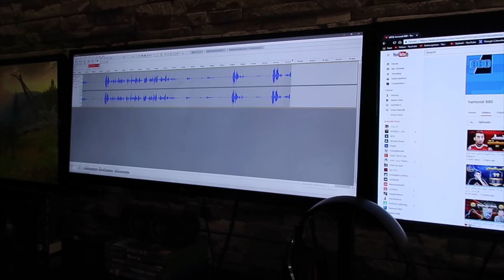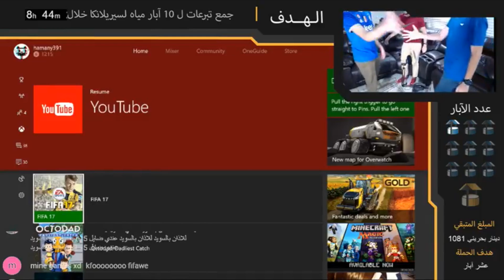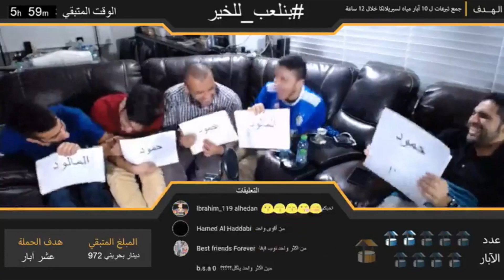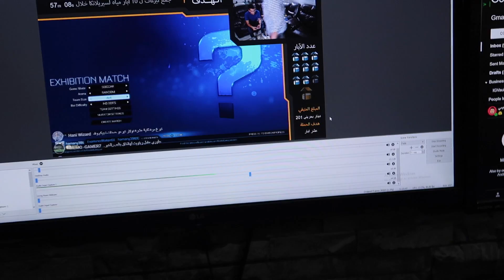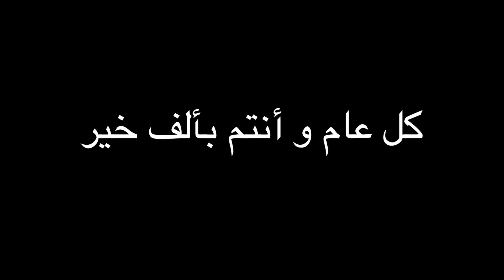أفضل ١٢ ساعة في حياتي!! عيديتكم لي ❤️ ملخص بث ال١٢ ساعة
أفضل ١٢ ساعة في حياتي معاكم يا ملوك!! كان بث خورافي و هذا ملخص البث الرهيب معاكم و مع الشباب (عبدالله النعيمي، آدم ZKHQ، عبدالله المالود، hamood880).
عيدكم مبارك و كل عام و أنتم بخير و صحة و سلامة يا رب.

تواصلو معاي على:
تويتر: @haman_391